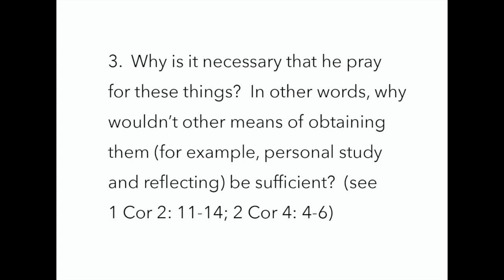Wednesday 12th August 2020